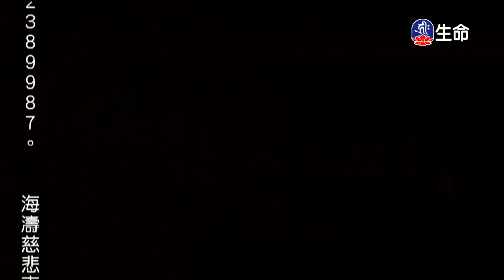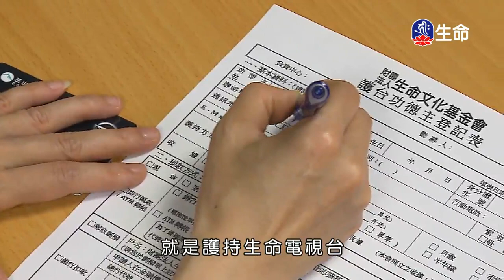燃燈古佛。善慧童子授記成佛。望子岭、患難見真情。天倫夢碎的小象～之1_佛教動畫系列、動畫（lifetv_20171101_13:00）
佛教動畫系列：「燃燈古佛。善慧童子授記成佛。望子岭」。
動畫：「患難見真情。天倫夢碎的小象～之1」。